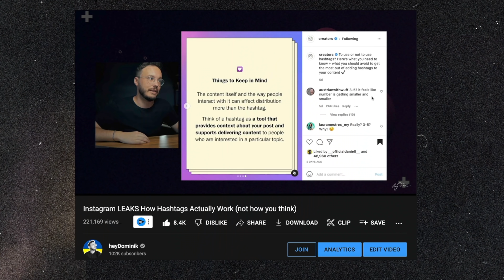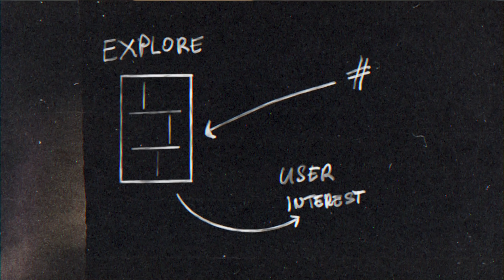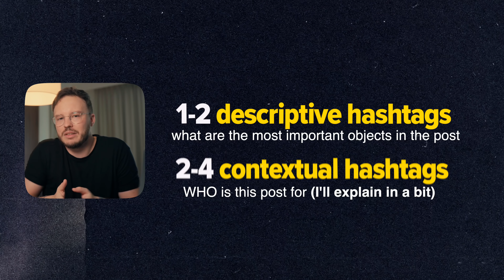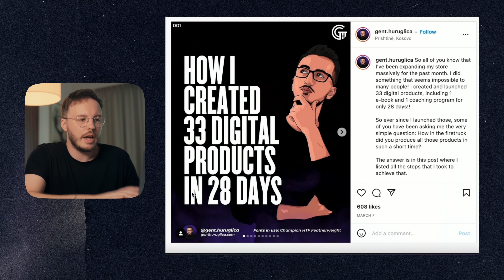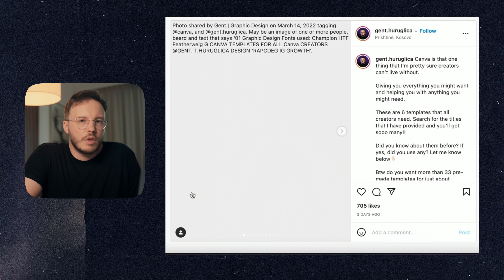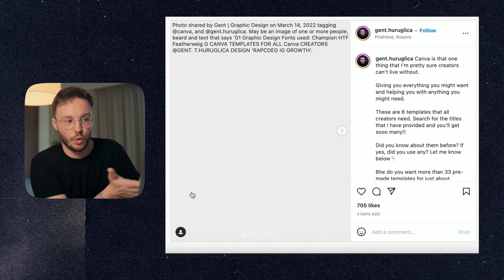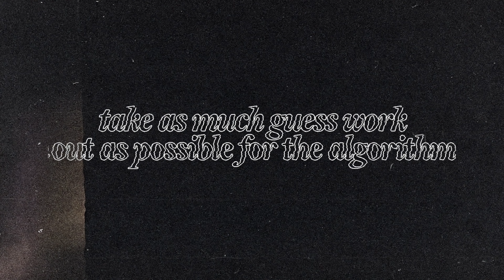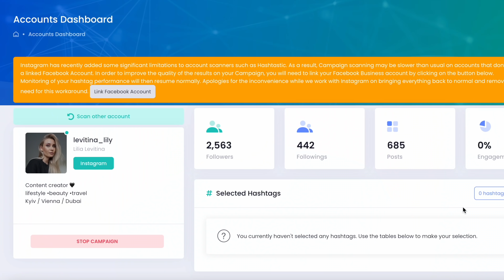Instagram LEAKS Why Hashtags DON'T WORK Anymore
Instagram's CEO Has Spoken Out About Hashtags
🚀 - Learn How To Grow To 100k (New 2022 Strategies)

0:00 - Our Hashtags Prediction Was RIGHT!
0:29 - NEW Statement by Instagram's CEO
1:04 - Are Hashtags DEAD!?
2:19 - The NEW Hashtag Strategy
3:14 - Try This Hack For Hashtag Research
4:59 - If You Have a Reach Drop, You Might Wanna See This
7:23 - Getting MORE Hashtag Reach (even now)
8:24 - If You're Shadowbanned, do THIS.

Leave your feedback for this video and get a chance to win the IG BlackFile

MY GEAR 📷
- Lens (absolute beast for youtube)
- Microphone (equivalent)
- Second Camera (Main Camera until Jan 2020)
- Light KIT

📬MAILBOX
MVRQ
Am Heumarkt 4
1030 Vienna
Austria

We CANNOT let people inside who knock the door to meet me. Sorry about that. Happens more often than you think.